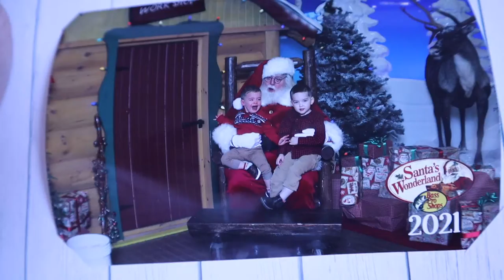Going to See Santa 2021!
Shannon takes Porter and Greyson to Cabellas to see Santa!